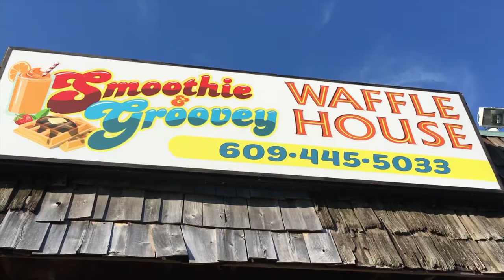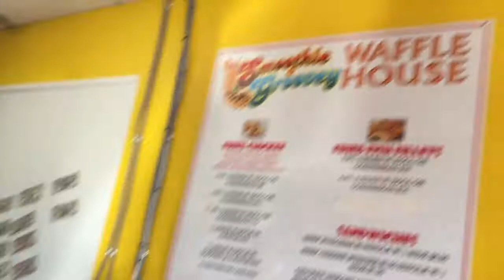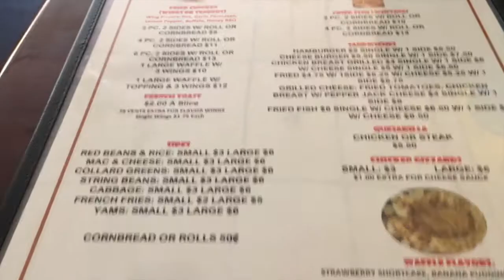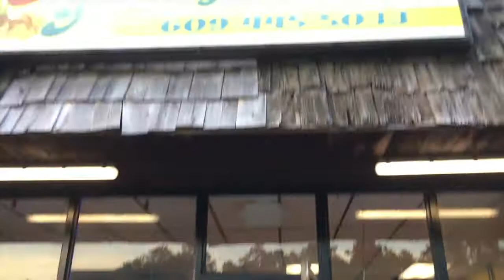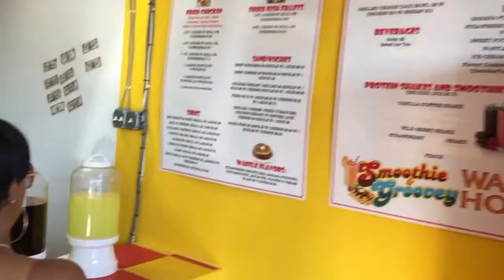SMOOTHIE & GROOVEY "WAFFLE HOUSE" Galloway, NJ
I you're in the Galloway, New Jersey area and you like comfort food you have to visit SMOOTHIE & GROOVEY  "WAFFLE HOUSE".  Our host was "Sylvia" and the cook was "Mark", and they definitely had it going on.  Sweet Tea, Lemonade, Fish, Yams, Mac & Cheese, Collard Greens, Chicken & Waffles, Deserts, Smoothie's and More were all on the menu.  We came hungry and left full with food that made with love and went straight to the soul.